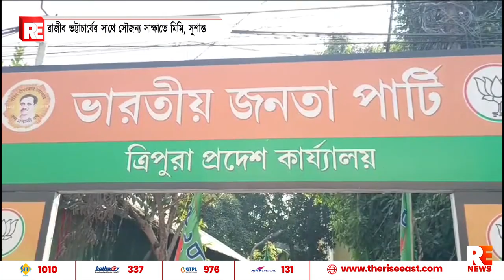রাজীব ভট্টাচার্যের সাথে সৌজন্য সাক্ষাতে মিমি, সুশান্ত